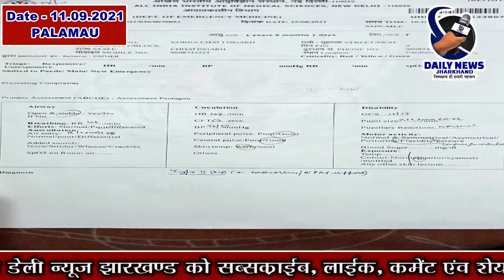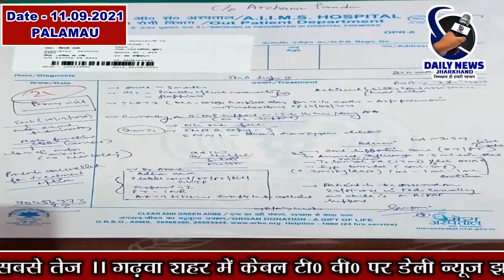पलामू | 22 महीने की सृष्टि रानी स्पाइनल मस्कुलर अट्रोफी टाइप वन से जूझ रही है | Daily News Jharkhan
पलामू के 22 महीने की सृष्टि रानी  स्पाइनल मस्कुलर अट्रोफी टाइप वन से जूझ रही है।

पलामू से हमारे स्वन्दता A k pathak की रिपोर्ट।

सृष्टि कुमारी के पिता सतीश कुमार और माता सोनिया कुमारी जो कि कांडू महल्ला निवासी है उनकी सुपुत्री सृष्टि कुमारी एक खतरनाक बीमारी से जूझ रही है।जिसके इलाज के लिए 16 करोड़ रुपए की जरूरत है।
सृष्टि के पिता से हमारे रिपोर्टर आलोक कुमार पाठक से बात चीत के दौरान ये जानकारी मिला की डॉक्टर संदीप पाटिल न्यूरोलॉजी  डिपार्टमेन्ट  पुणे epilepsy and child nurology hospital ने टाइप वन से जूझ रही बच्ची  सृष्टि को zolgensma नामक इंजेक्शन लेने की सलाह दी है। सृस्टि के पिता सतीश कुमार एक गवर्मेंट employee है जिनकी सैलरी मात्र 40000 रुपए है और इस इनकम से 16 करोड़ रुपए एकत्रित कर पाना मुश्किल है ।इसलिए सृष्टि के माता पिता दोनो  मासूम बच्ची की जान बचाने केलिए  लोगो से गुहार लगा रहे है जो कि लगातार 1 जनवरी 2021 से वेंटिलिटर पे है और पैसे के अभाव के कारण उसे हॉस्पिटल से घर मे शिफ्ट किया गया है और डॉक्टर के अनुसार 24 महीने के अंदर इंजेक्शन लेना अनिवार्य है ।इसलिए सृस्टि के माता सभी लोगों को  सहयोग राशि  देकर मदद करने केलिए आगे बढ़ कर आने की अपील कर रहे है।इस मुहिम को जोर देकर आगे बढाने में माटी कला बोर्ड के अध्य्क्ष अभिनाश देव और YJ K student फेडरेशन डालटनगंज आगे बढ़ कर आ रहे है।
ओर एक ही समाज मे रहने के कारण लोगो को मदद केलिए आगे बढ़ कर आना चाहिए।और  विशेष जानकारी के लिए आप सृस्टि के पिता सतीश कुमार से बात कर सकते है ।जिनका फोन नम्बर 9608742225।